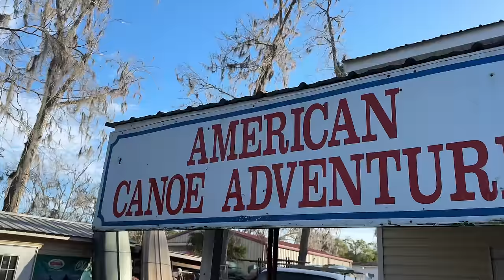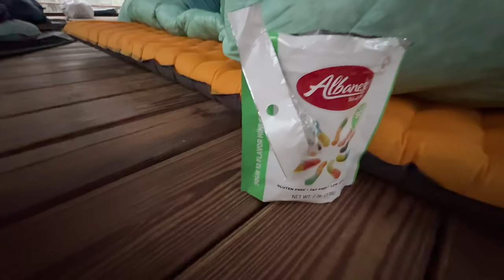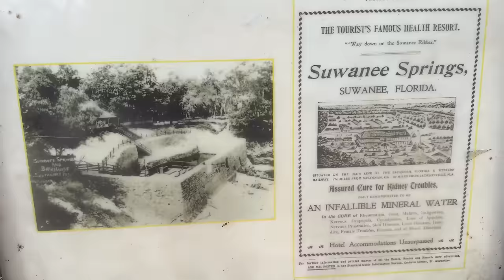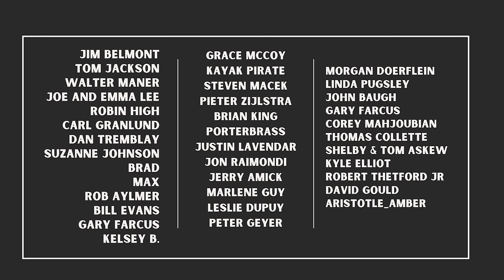3 Day Overnight Canoe Paddle & Camping on the Suwannee River